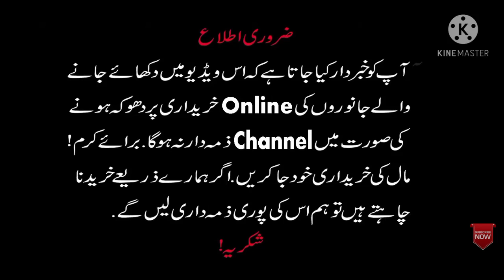DesiLife Today Latest Update / Goats with Kids & Breeder Forsale/ By Desi life/12/5/2021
👆👆👆👆👆👆  mara number ha ap mjy call ya sms kr skty ha By Desi life